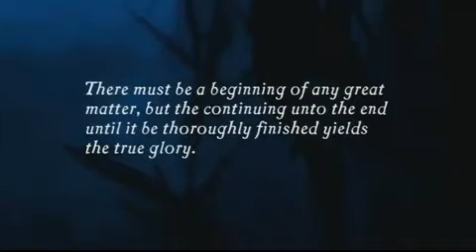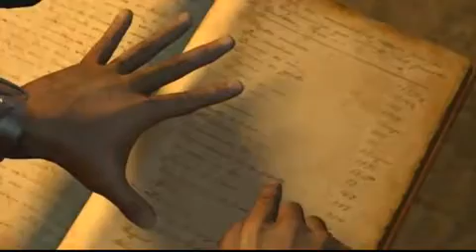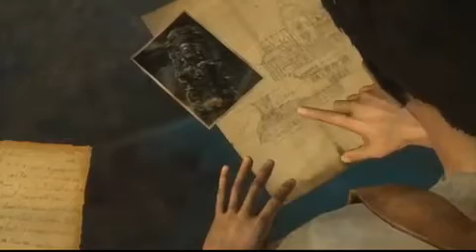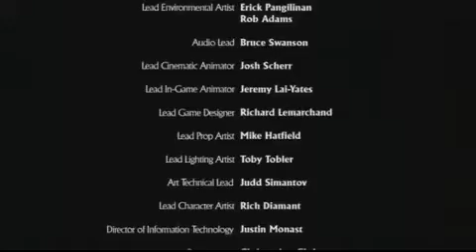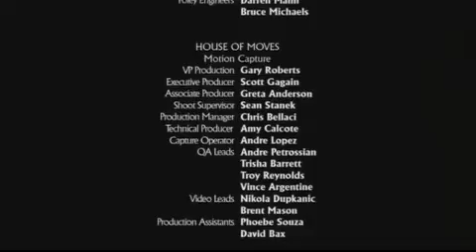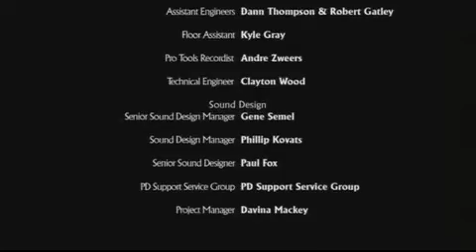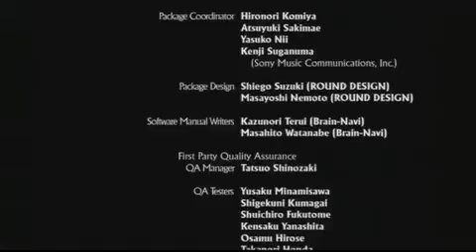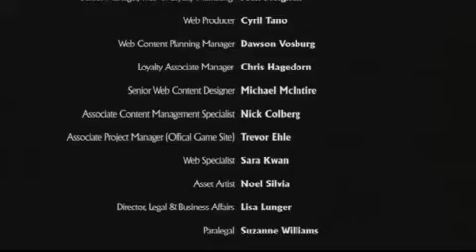Uncharted - Drake's Fortune - The Story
Nathan Drake recovers the coffin of the explorer Sir Francis Drake, his ancestor, from the ocean floor off the coast of Panama, using coordinates inscribed on a ring in Nate's possession. He is assisted by journalist Elena Fisher, who is there to record the events for a documentary. However, the coffin contains only a diary written by Sir Francis, pointing to the location of El Dorado, the fabled city of gold which Sir Francis sought, proving that he faked his death as Nate originally believed. After their boat is destroyed by a band of pirates who have been tracking Nate, Victor "Sully" Sullivan, Nate's friend and partner, rescues them; he and Nate ditch Elena in order to covertly travel into the Amazon and obtain El Dorado, where they discover clues that it is in fact a large gold statue, and that it was removed long ago by Spanish Conquistadors. Searching further, Nate and Sully discover a long-abandoned Kriegsmarine U-boat containing a missing page from the Drake diary that points to a southern tropic island in the Pacific where the statue was likely taken. Trying to outrun a rival English Treasure hunter, their Journey awaits to fine El Dorado, but is it the city of Gold they think it is.